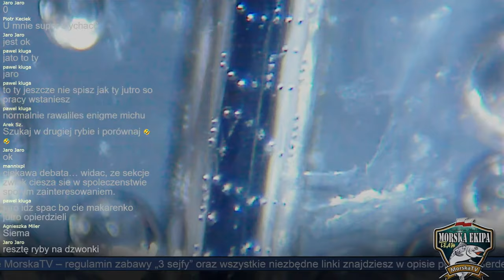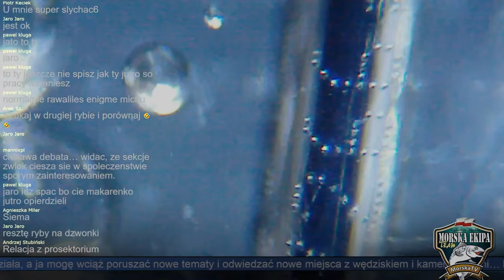SZCZUPAKI ➤ Zarybianie MORZA szczupakami - KUŹNICA 2021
Mini relacja z Kuźnicy - tym razem pogadamy z Adamem Lejk na temat obecnego i planowanego zarybienia Zatoki Puckiej szczupakiem. Czy będzie to druga Ruga?

SURFCASTING

SPINNING